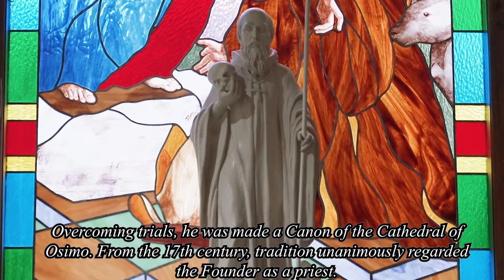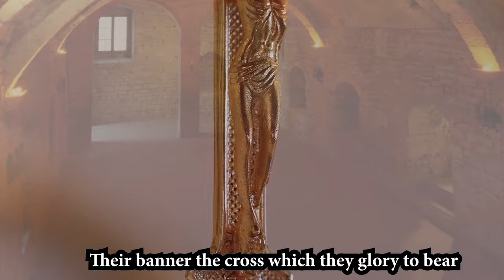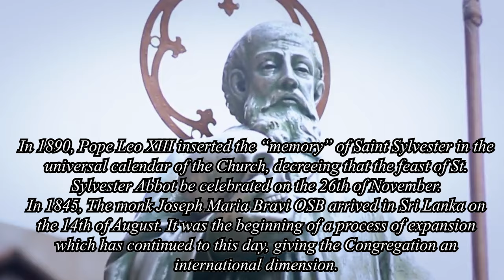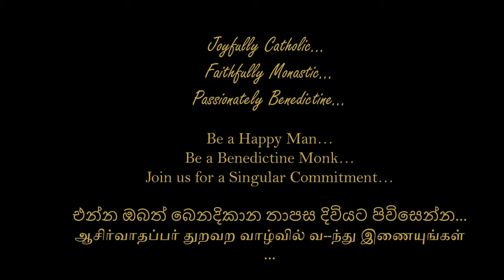Hymn to St. Sylvester, Abbot | O Star of Osimo | REV. FR. SHAMINDRA JAYAWARDENA OSB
📝🎼Lyrics & Music: Fr. Shamindra Jayawardena OSB
🎙Singers: The Choir Loft (The Benedictine Choir)
🎵# Choral arrangements: Priyanthi Seneviratne Vandort
🎵Choral Direction: Fr. Shreen Lowe OSB
🎛Music Engineering: Lahiru De Costa
🎚Studio: Ovinto Recording Studio, Piliyandala

Hymn to St. Sylvester, Abbot

Hail glorious saint Sylvester! We praise thy name
Thy sons low before thee sing with hearts aflame
In life and death obtain us that which is best
And bring us at length to our heavenly rest.

O Man of God - Sylvester we hail thee
O Star of Osimo - Sylvester we thank thee
(Thy praises loud thy sons proclaim) //

O Father and Hermit Sylvester we pray
Our tower of strength be, and light for the way
Increase and protect us, from all harm do spare
In time of temptation take us in thy care

The war against sin, in the light for the faith
Dear saint, may thy children resist to the death
Their strength be in meekness, in penance and prayer
Their banner the cross which they glory to bear

Thy children, now exiles on many a shore
Shall love and revere thee till time be no more
The fire thou kindled shall ever burn bright
Its warmth undiminished, undying its light

The Rule of the Father of monks you embraced
To work and to pray with delight you pursued
Bestow on us unceasing help now we pray
Through merits you gained on earth we may not stray